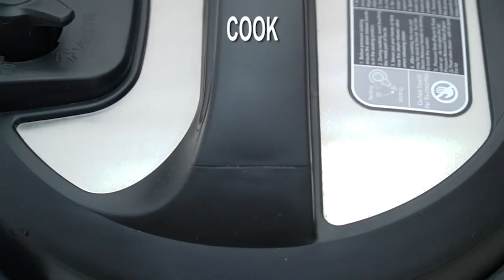Instant Pot Refried Beans Recipe Video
Instant Pot Refried Beans make for a great side dish that has that Mexican flair we are all crazy about. Homemade and quick, this recipe is a winner!
If you are looking for a side dish that is delicious and full of Mexican vibes, then, this is the one.